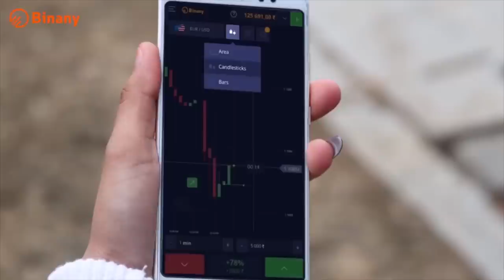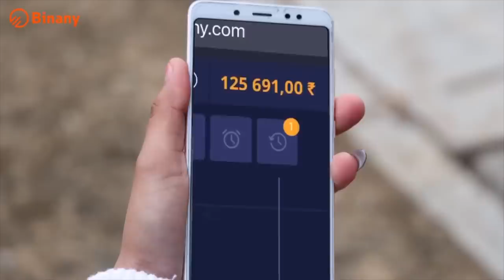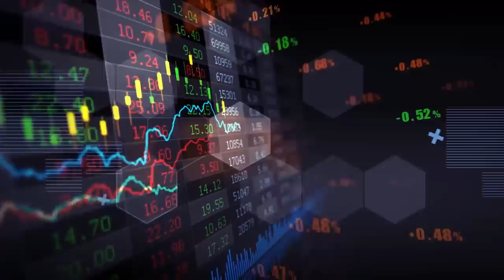Uncle Aapse Pyar Ho Gaya | Rits Dhawan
Prank On Yash Choudhary Part2-

Keep Supporting❤